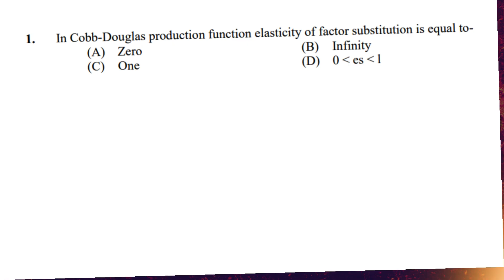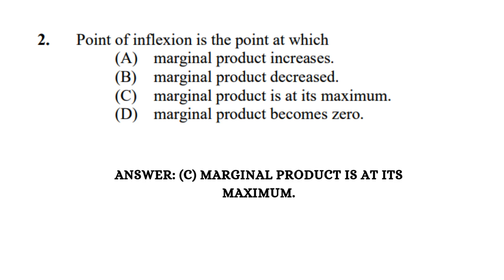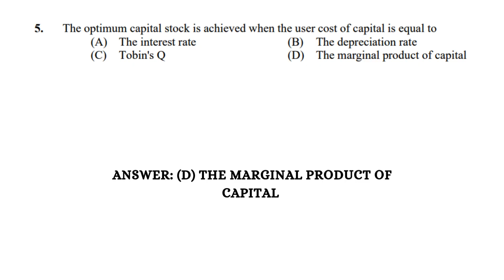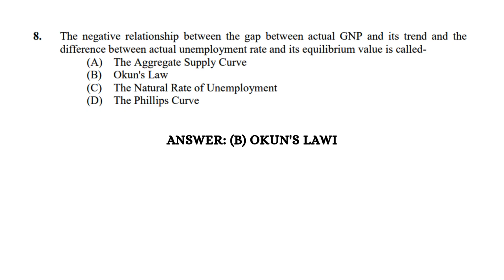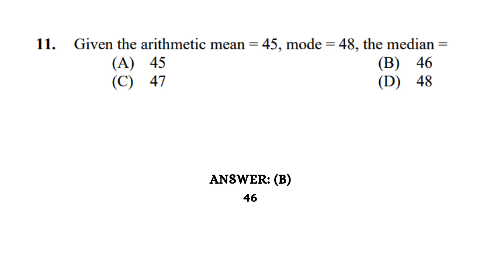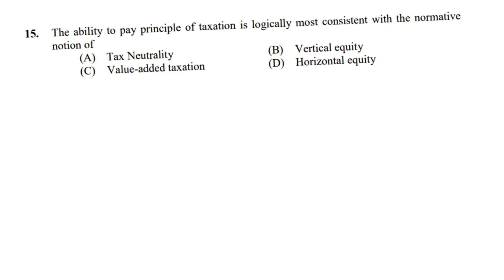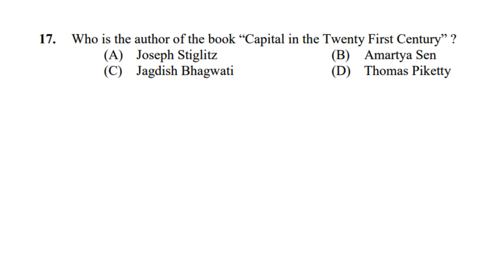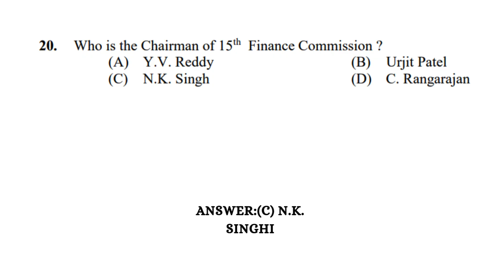Previous questions discussion l Economics